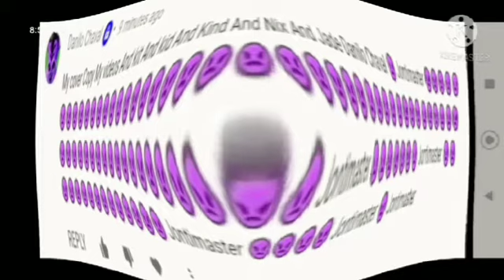I KILLED Funniest comment I have ever seen" In Fat Duld